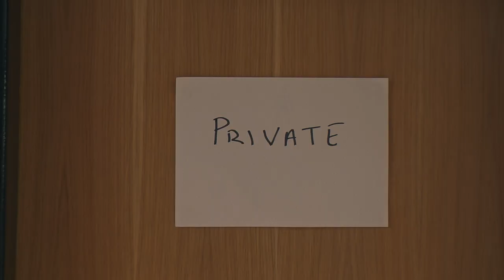Risk Takers Trailer 2019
Risk Takers (Pilot episode 1) Coming soon on Amazon. More information can be found on the Risk Takers film web site here http//